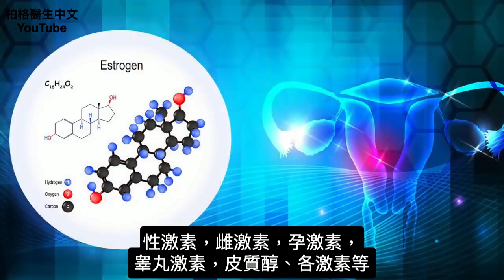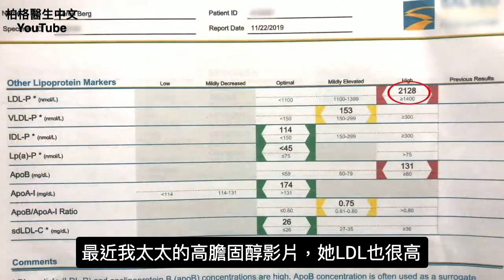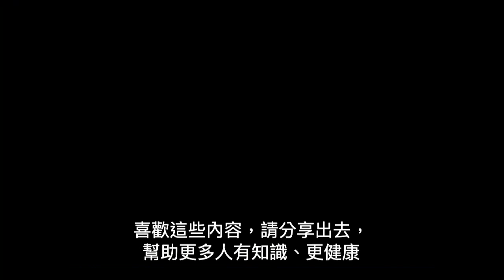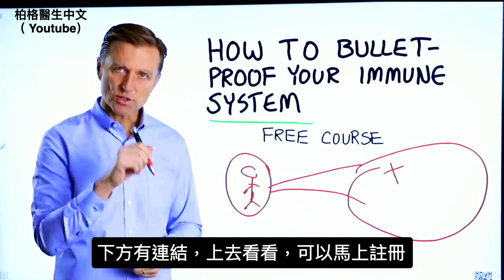更年期3,膽固醇飆高?激素變化,吃無糖,低碳水,多抗氧化食物,柏格醫生 Dr Berg (ketosis)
更年期後膽固醇升高,背後的原因。
時間標示:
0:00更年期之後會膽固醇變高嗎？
0:16說明大部分膽固醇是自體形成
0:45說明更年期為何會增加膽固醇？
1:36 2種膽固醇的簡單說明
2:50注意事項

柏格醫生說明：膽固醇、更年期和衰老。特別說明為什麼許多女性在更年期會有高膽固醇。

隨著年齡的增長，膽固醇會升高。
通常，男人比女人膽固醇更高。但是，更年期婦女經常會出現膽固醇飆高的情況。

需要知道的是，人體會自行製造大部分的膽固醇（75-80％）。且人體需要膽固醇來製造膽汁、合成細胞膜、維持好的維生素D，並產生激素。

為什麼更年期女性膽固醇會升高？
可以將膽固醇視為ok繃，幫助密封住病變和發炎受損血管。

雌激素有抗氧化劑的作用，有助於保護血管不受損害。由於女性更年期時雌激素減少，也意味著血管發炎的可能性增加。

LDL和HDL是將膽固醇運入和運出肝臟的蛋白質。 LDL被認為壞的膽固醇。 LDL將膽固醇從肝轉送到細胞。 HDL將膽固醇從細胞回收至肝。
只要兩種循環繼續運作，就沒問題。

年紀大了或正處於更年期，則需要確保您飲食不吃碳水,無糖，多吃含高抗氧化劑的蔬菜。
這將有助於防止膽固醇對血管的損害。

艾瑞克柏格(Dr Eric Berg)醫生介紹：
56歲，脊椎醫生， 他是弗吉尼亞州、加利福尼亞州和路易斯安那州的3州脊椎科醫生，￼執照一直維持有效。他是全球知名的健康生酮飲食和斷食專家，也是《新體型指南》和KB Publishing出版書作者。